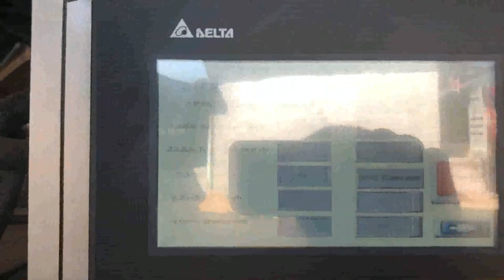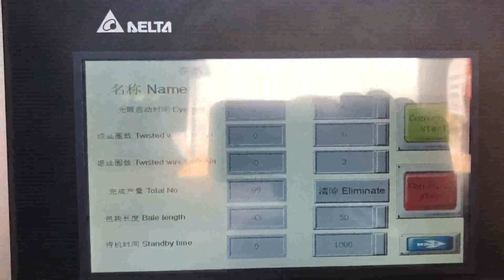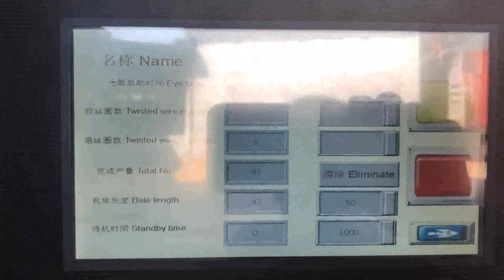continueous baler paper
Continuous Round Baler Mexico, Researchomatic UK, 2017, 3, 18CONTINUOUS ROUND BALER Research Progress Report of the Continuous Round Baler To, Mark Core, Agricultural Division Department Head, The purpose of this paper is to analyze the cost of various logistic methods of switchgrass production, harvesting, storing, and transportation. China continueous baler paper sale to Armenia Mayotte, Togo Malawi, 2018, 5, 7continueous baler paper. Buy hydraulic continueous baler paper with cheap wholesale factory price from China best supplier and manufacturer TCM BALER dealer, we have best quality recycling baler machine for sale than Mil, tek, XTPACK, Harsle, orwak, valvan Continuous Baler for MS Uzbekistan, Aluminum Austria, Advance Hydrautech Pvt Ltd. is the leading manufacturer and exporter of Continuous Baler in India. Our manufactured Continuous Baler are widely demanded in the market for their high performance and low maintenance. Our offered Continuous Baler is fabricated under the guidance of ingenious professionals using premium quality components and ultra, Continuous Paper Baling Machine Manufacturer Cape Verde, Luxembourg, Continuous Paper Baling Machine is widely used to take control of daily waste paper, carton, cardbox and plastic. This machine is equipped with the advance features that enables the easy and effective recycling of paper. Moreover, it is highly time and energy efficient that makes it exceptionally economical. carton box recycling continueous baler paper export Colombia, Cambodia, 2018, 5, 7carton box recycling continueous baler paper. Buy Hydraulic carton box recycling continueous baler paper with cheap wholesale factory price from China best supplier and manufacturer TCM BALER dealer, we have best quality recycling baler machine for sale than aupu, JIANGHAI, Shloke, HelloBaler, tfkj Horizontal Continuous Paper Baling Machine Belgium, Slovakia, We, Santec Baling And Recycling Systems is one of the prominent leading Manufacturer, Supplier and Exporter of Horizontal Continuous Paper Baling Machine, Balers For Paper Cardboard Barbados, peaks Norway, 2018, 11, 5Baler is to reduce the volume of recyclable materials and produce compressed bales by using the powerful force of hydraulic cylinder. Baler is popularly used for continuous compression of wastes with recyclable value such as paper, cardboard and plastics; drum baler used for continuous compression of PET bottles, paper and cardboard. Single Cylinder Vertical Paper Baler Latvia, Advance Hydrau Dominica, Advance Hydrautech Pvt Ltd. is the leading manufacturer and exporter of Single Cylinder Vertical Paper Baler in India. Our manufactured Single Cylinder Vertical Paper Baler are widely demanded in the market for their high performance and low maintenance. Our offered Single Cylinder Vertical Paper Baler is fabricated under the guidance of ingenious professionals using premium, horizontal fully automatic tie paper baler Malaysia, fitted with South Africa, This continuous baler machine is built with a purpose of giving high production rate in less time with less labor,work done by this auto tie baler machine is equal to 4, 6 labor,its a very simple and re defined concept of pressing paper,carton,cardboard. Waste Paper Baler Machine Japan, Hydraulic Baler Germany, The domestic waste paper baler has been In continuous innovation, we are constantly following the development of some advanced technologies abroad. Fully automatic waste paper baler is a mechatronic product, which is mainly composed of mechanical system, control, continuous baling machine Czech, continuous baling Tonga, 2019, 12, 21Baler is to reduce the volume of recyclable materials and produce compressed bales by using the powerful force of hydraulic cylinder. Baler is popularly used for continuous compression of wastes with recyclable value such as paper, cardboard and plastics Used Paper balers for sale Poland, Machineseeker Greece, Alibaba.com offers 523 continuous baling machine products. About 5% of these are Balers, 70% are Other Packaging Machines. A wide variety of continuous baling machine options are